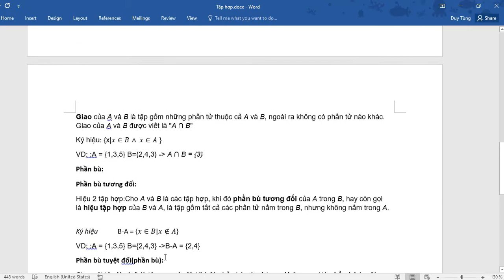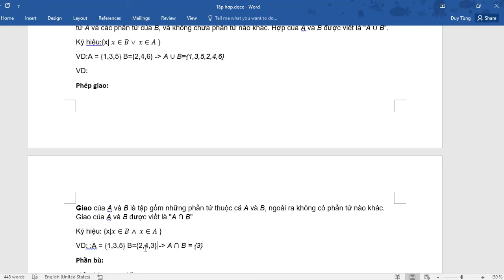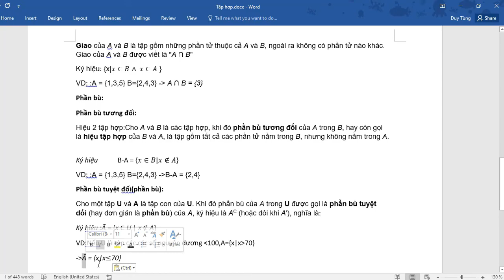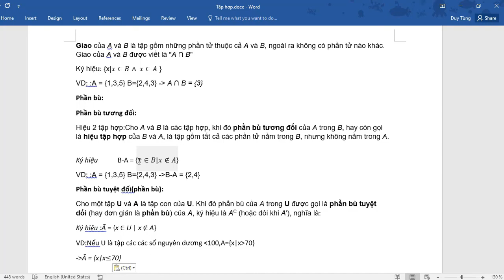[Logic và suy luận toán|Toán rời rạc 1]Lý thuyết về tập hợp,các phép toán tập hợp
Mọi người theo dõi fanpage của mình để xem những tài liệu mình cập nhật và trao đổi thêm nhé:
Trên đây là lý thuyết về tập hợp ,các phép toán trên tập hợp.Có câu hỏi gì thì hãy comment bên dưới,mình sẽ cố gắng trả lời trong thời gian sớm nhất.Nếu các bạn thấy bổ ích thì hãy LIKE,SHARE,SUBSCRIBE cho mình nhé.Thanks for watching.